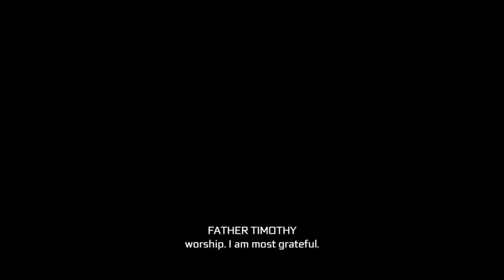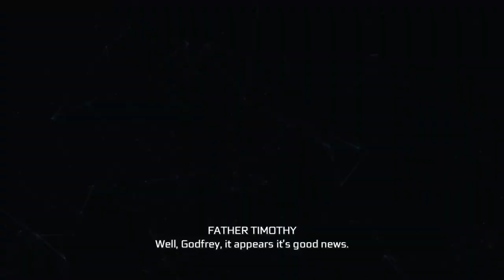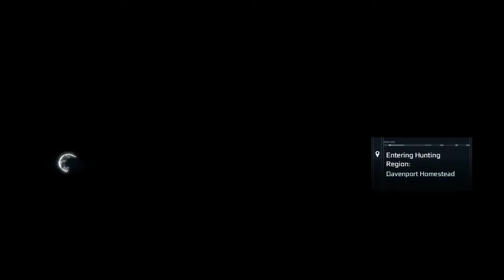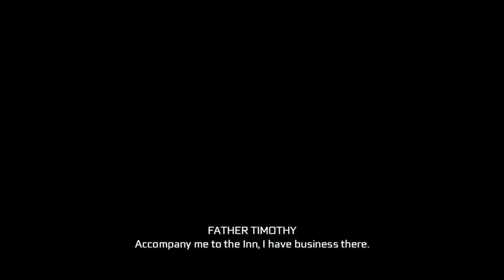Assassin's Creed 3 Remastered Part 9 Gameplay 1776 Homestead Missions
Assassin's Creed 3 Part 9a Homestead Missions

December 1776

Sequence 9 Homestead:
The Proper Tools
Cutting Ties
Silk Errand
Finding His Flock
Pig Herder
Tools of the Trade
Get me a Doctor
Fool me Once…
The Final Straw
The Wedding
Manor Mysteries
Slander
An Eye For Trouble

Connor Required:
Baltimore Outfit
Cuttoe Sword
Assassin Tomahawk
French Coast Pistol